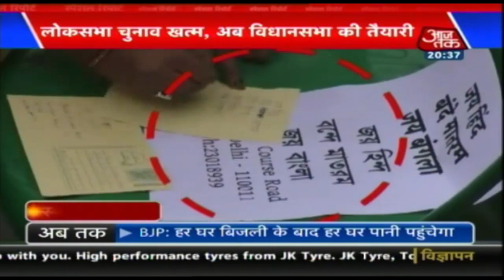उत्तर प्रदेश में टुकड़े-टुकड़े हो गया महागठबंधन! | Special Report Anjana Om Kashyap के साथ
PM Modi के दोबारा प्रधानमंत्री बनते ही उत्तर प्रदेश में टुकड़े-टुकड़े हो गया महागठबंधन। पहले मायावती ने अखिलेश यादव का साथ छोड़ा और अब अजित सिंह के कदम वापस लेने की चर्चा होने लगी। देखिये इस पर Special Report Anjana Om Kashyap के साथ।